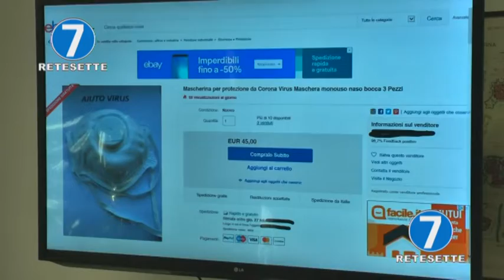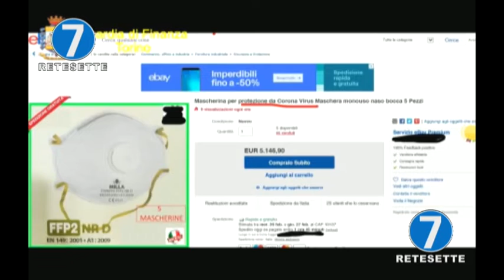MASCHERINE PER CORONAVIRUS A 5 MILA EURO, 22 IMPRENDITORI INDAGATI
Mascherine vendute anche a cinquemila euro e integratori spacciati come "protezione" dal virus. Piu' di venti gli imprenditori indagati